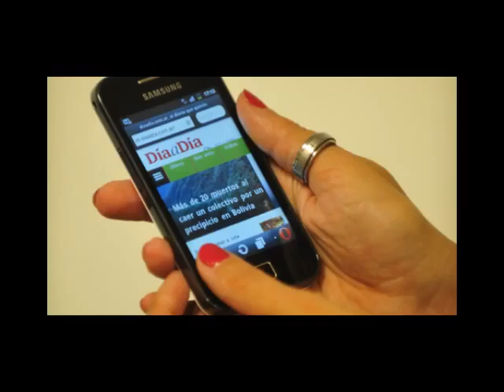Resumen de Noticias 16/05/14